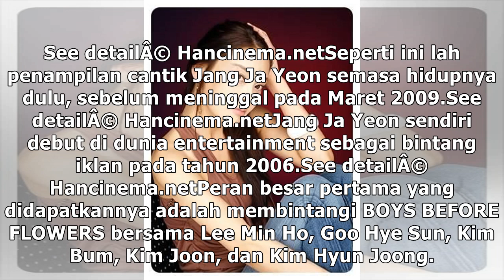11 Foto Cantik & Penuh Senyum Mendiang Jang Ja Yeon Semasa Hidup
11 Foto Cantik & Penuh Senyum Mendiang Jang Ja Yeon Semasa Hidup